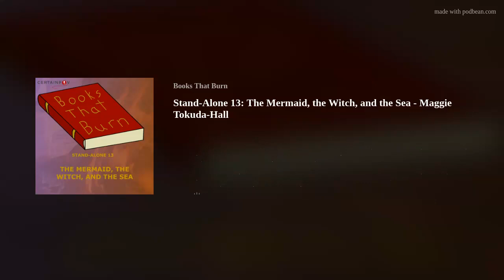Stand-Alone 13: The Mermaid, the Witch, and the Sea - Maggie Tokuda-Hall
This fortnight we’re discussing “THE MERMAID, THE WITCH, AND THE SEA” by Maggie Tokuda-Hall, a young adult fantasy novel set on the islands and high seas.

TITLE: The Mermaid, the Witch, and the Sea
AUTHOR: Maggie Tokuda-Hall
PUBLISHER: Candlewick P